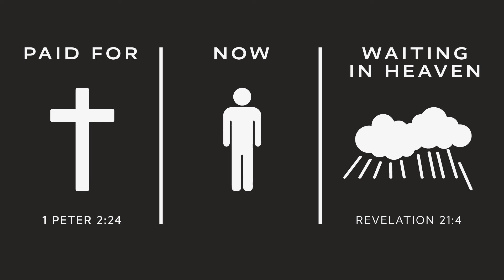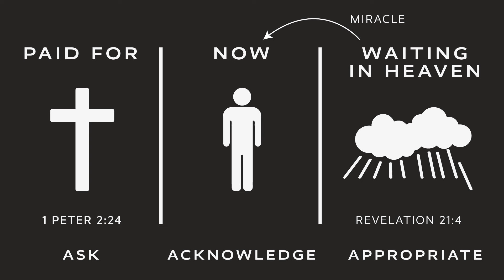Vision 2024 | Pastor Rob Ketterling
Having vision allows us to be intentional, discovering purpose and direction for our lives.  Join us for our two week sermon as we take a moment to plan, vision, and dream for the 2024 year.

About Us:
Bayside Community Church exists to help people know God, find family, live in freedom, and discover their purpose. Led by Pastor Randy Bezet and based in Bradenton, FL with multiple locations throughout the state.

Get Connected:
If you just gave your life to Christ, or if you want to learn how to connect at Bayside,

Join a Bayside Group:
We believe that life-change happens in the context of relationships.

Give:
To support this ministry and partner with Bayside to continue to reach people for Jesus,